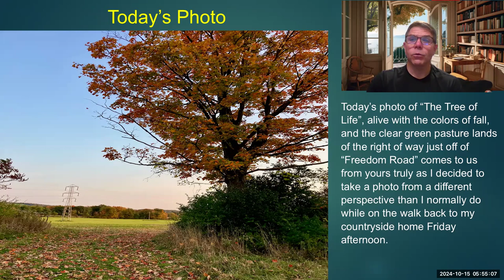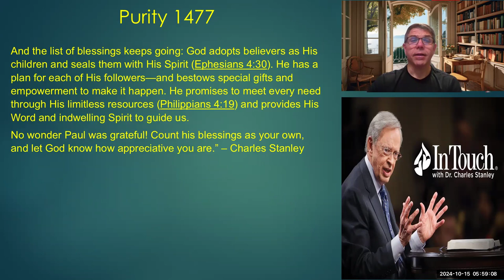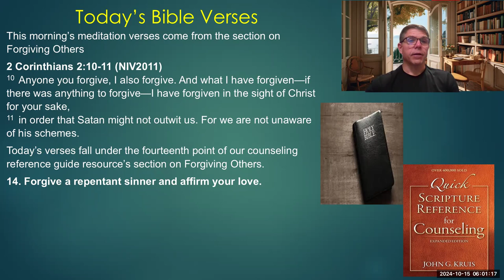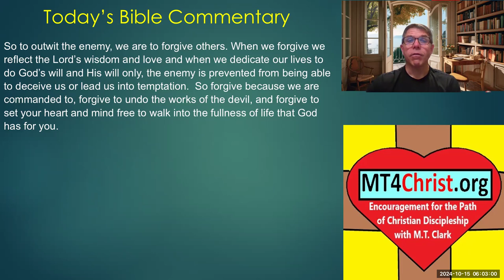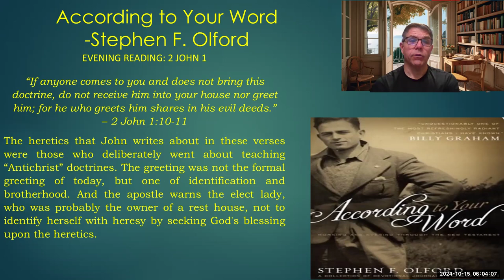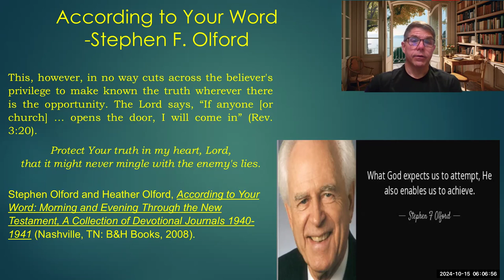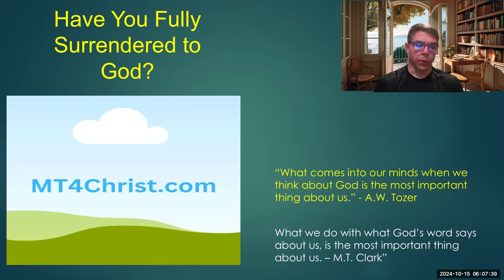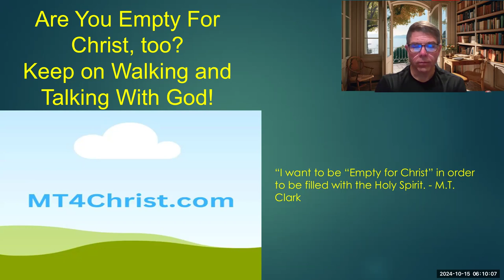Running on a Heart of Gratitude - Purity 1477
Zoom Video Session of the mt4Christ247 Podcast’s Semi-Daily Encouragement Series "Purity" - Daily Encouragement, Bible Verses, and Prayer - Encouragement for the Path of Christian Discipleship – From Tuesday, October 15, 2024 - See original blog post